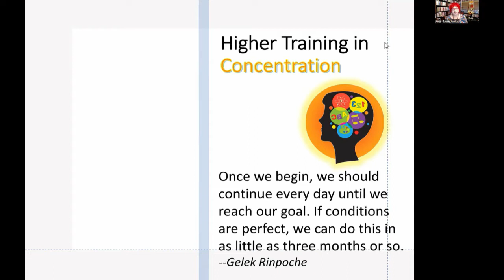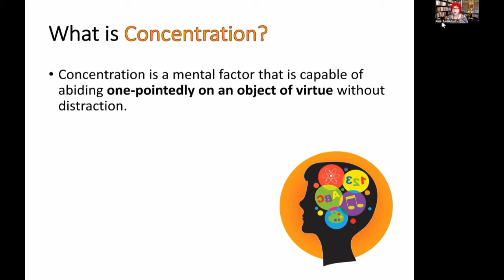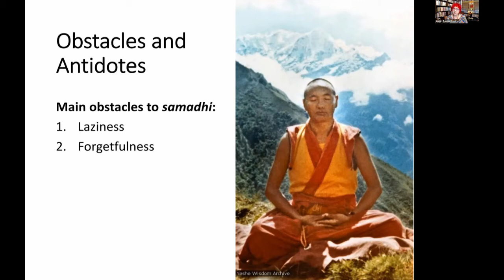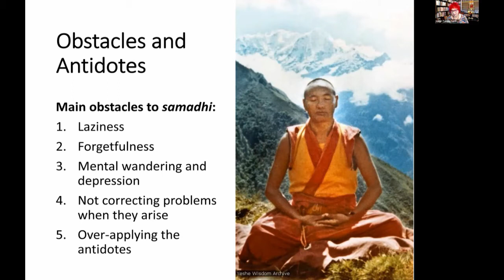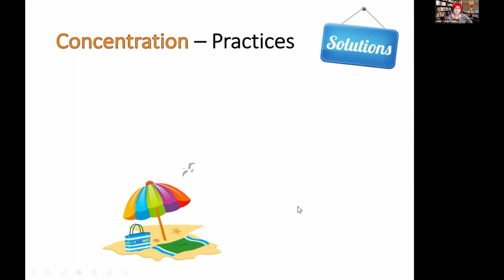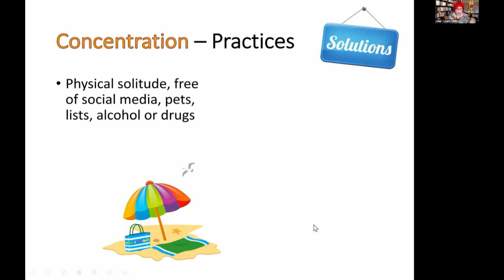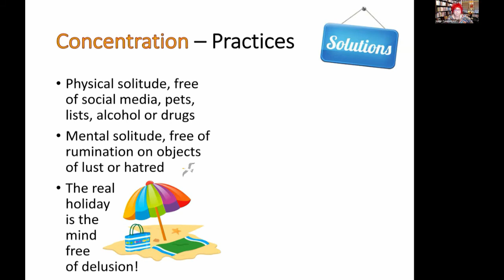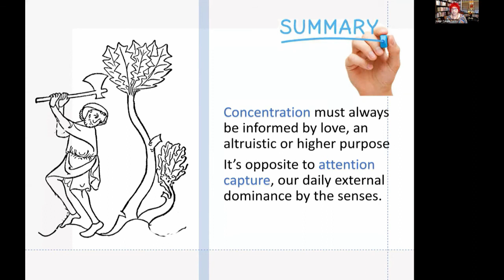Triple Decker: Ethics, Concentration, Wisdom (Three Essentials for Success) Session 2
The Three Essentials for Success!
Series of 3 classes

What if we could develop our life skills not just for career success or family harmony, but for complete liberation from the ups and downs of daily existence and liberation from all suffering and problems?

Discover the three essential trainings we all need to achieve any success in our life with short teachings, interactive Q&A, and practical takeaways for immediate results.

Session 1
Ethics is focused on the body, the foundation and support for everything we do.

Session 2
Concentration is like two strong arms that hold the axe, informed by love and interconnectedness.

Session 3
Wisdom is like a very sharp axe to cut through confusion.

Taught by Miffi Maxmillion

Miffi Maxmillion is the SPC at Langri Tangpa Centre, Brisbane Australia and is an FPMT registered teacher. Miffi was brought up a Buddhist and had the great good fortune to play with Lama Yeshe as a child. His hook of compassion sustained her through the many rebellious stages of growing up. She took refuge with Lama Yeshe at age 10, and did her first lamrim and Nyung-ne with Lama Zopa Rinpoche at age 16.

She left behind a thriving haute couture and costume business to help her mother Inta Mckimm (who founded LTC), when she became sick with cancer. Packing her bags for two weeks, she ended up continuing her mother’s life work and running the program. She is still there, teaching classes and leading pujas with great enthusiasm and joy, over twenty years later! Miffi’s passion is in bridging the seemingly disparate worlds of modern life and the rich inner experience of Buddhist practice. She readily admits to watching far too much late night TV and is an avid New Yorker Magazine reader.